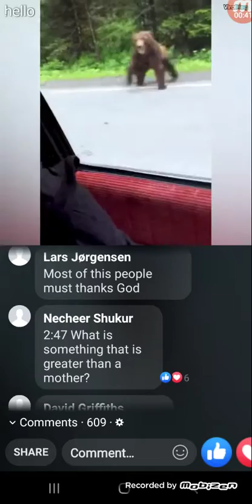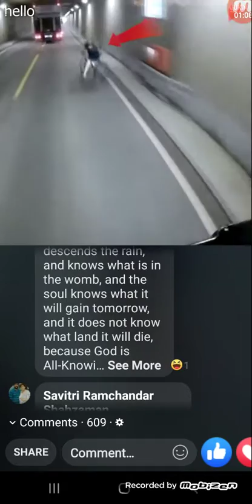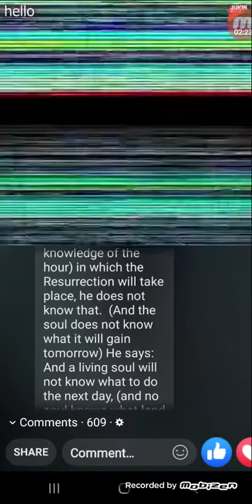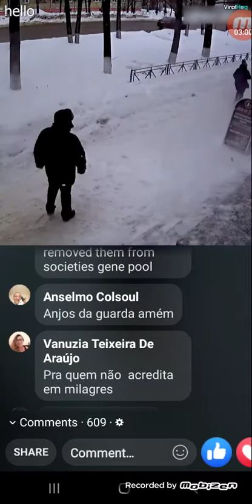escapar de la muerte